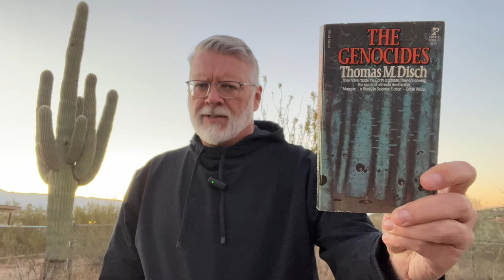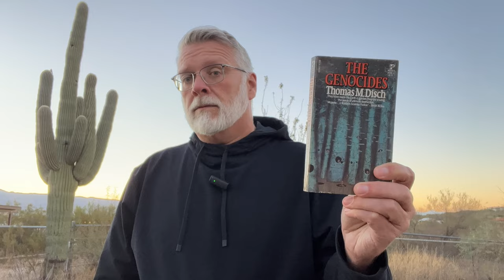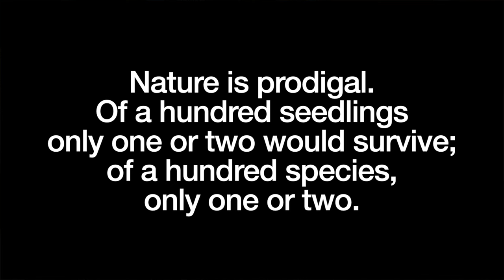Devastating 3 word sentence ends The Genocides by Thomas M. Disch c1965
This alien invasion story may have the most devastating last 3 words in science fiction.  This novel brings new meaning to the term invasive species.

Channel:     @vintagesf